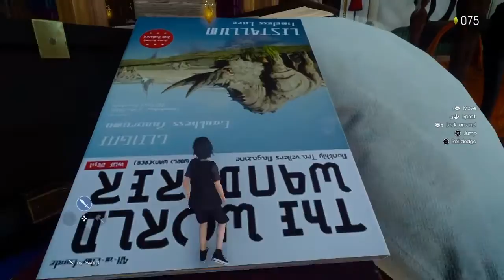Final Fantasy XV Demo